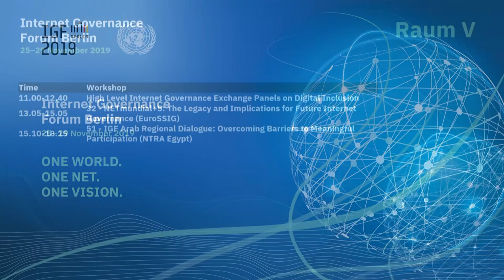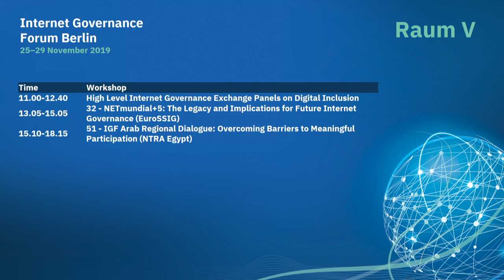IGF 2019 - Day 0 - Raum V - 51 - IGF Arab Regional Dialogue: Overcoming Barriers